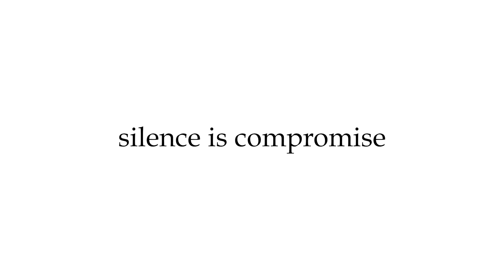വേദ എന്ന കഥാപാത്രം തിരഞ്ഞെടുക്കാനുള്ള കാരണം പറഞ്ഞ് രജിഷ വിജയൻ |Youtalk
രെജിഷ വിജയൻറെ മുൻപ് അഭിനയിച്ചതിൽ നിന്നും തികച്ചും വ്യത്യസ്തമായ കഥാപാത്രത്തെയാണ് ലവ്ഫുള്ളി യുവേഴ്സ് വേദിയിൽ കാണാൻ സാധിക്കുക. വേദ എന്ന കഥാപാത്രം തിരഞ്ഞെടുക്കാനുള്ള കാരണം പറഞ്ഞ് രെജിഷ.